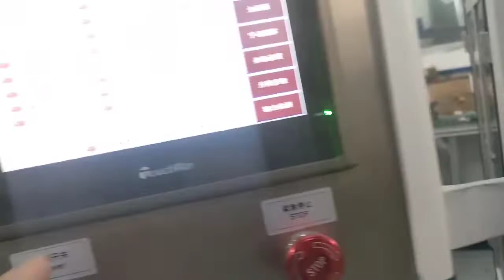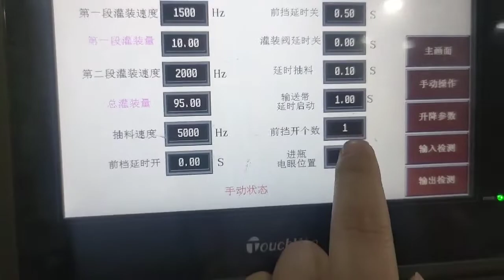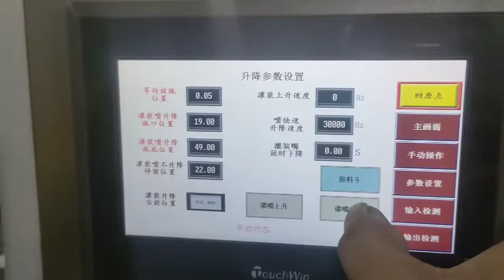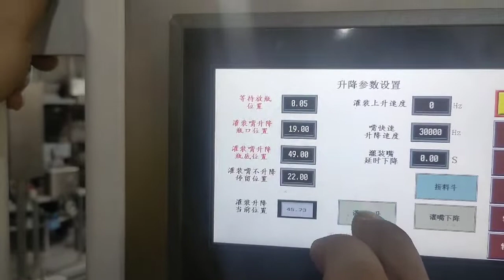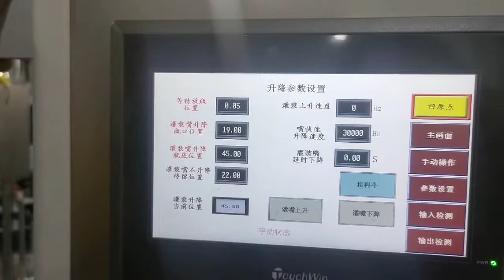Auto 8 heads hot filler-How to adjust the filling mold and nozzles for different bottle use? 2-2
(00:01-00:38) Put two bottles here to test the sensor, Go to the touch screen page 'Input point detection', see the 'bottle inlet sensor', if push the two bottles back and forth, the 'bottle inlet sensor' red and green flicker alternately, prove that the sensor detect with bottles
(00:38-01:01) Enter into the parameter setting, 'bottle inlet sensor position' set it 9, means that filling 8 bottles, but detect with 9 bottles, when detect the nineth bottle, start filling.
(01:01-01:23) Front bottle block on, set it '1', means with one bottle detect by the sensor, the front bottle block will turn on to block bottles.
(01:41-01:54) Adjust the width of all the conveyor, suit its bottle size, let it move forward
(02:18-02:27) Turn on the anti-drip plate
(02:28-02:40) Press 'Nozzle lift down', make filling nozzle lifting down limit.
(02:40-02:41) After lift down, see the value(video show example with 49.47) for filling lifting current position.
(02:41-02:52) Press 'Nozzle lift up', the lifting current positon valve change along with the lift, when reach to the up limit position, see the value(video show example with 45.58).
(02:52-03:16) Set the 'filling nozzle lifting bottle bottom position' value (video show example with 45)
(03:17-03:29) Press 'back to origin', the filling nozzle will back to origin
(03:31-04:04) Press 'back to origin', Press 'Manul/Auto', the machine start working automatic